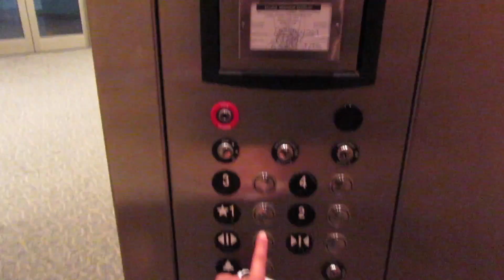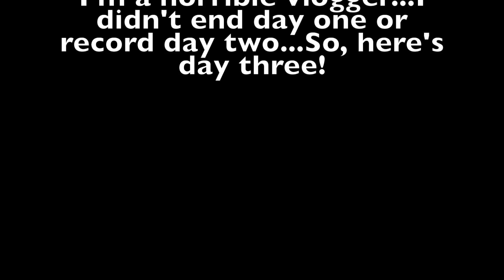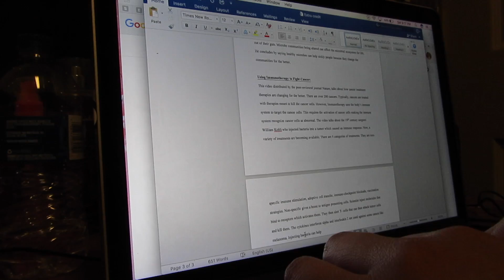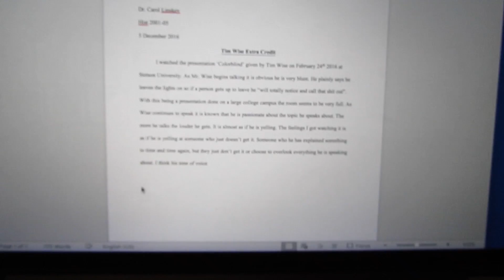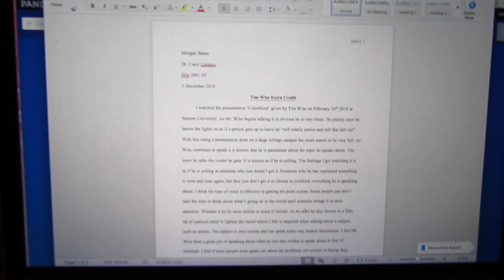VLOGMAS DAYS 1 and 3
Come along as I go to class, do homework and finish this semester strong!

Like always I do not wish to copyright. I give full credit to the proper people.